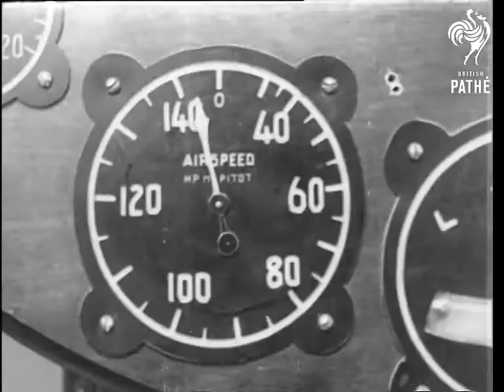Our Crazy Gang (1933)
(Main Pathetone titles.)

Titles read: "Our crazy gang - or, Flying in one lesson (perhaps)."

Australia.

Various shots taken from an aeroplane as we loop the loop, intercut with C/Us of a man, supposedly in the passenger seat of the biplane, looking a bit worse for wear.  L/S from the ground shows three planes about to start spinning to the ground.  Very blurred shots as we start spinning towards the ground, then climb high into the air again.  The passenger turns away from the camera and appears to be sick!

Note: The Crazy Gang (British comedy group) do not appear in this story!
 FILM ID:1092.1